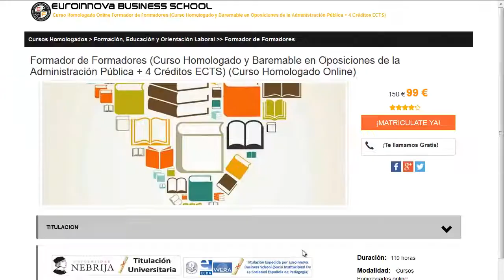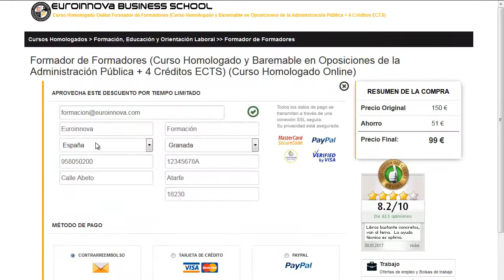LOGÍSTICA Y ALMACEN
Blog de Formación de Euroinnova:

LOGÍSTICA Y ALMACEN. Si quieres ver los grandes estudios para LOGÍSTICA Y ALMACEN tan solo tienes que ingresar en el Sitio web de Euroinnova y accederás de todos los cursos baremable para oposiciones.

Tan solo deberás de entrar en nuestra web buscar tu curso, master o postgrado y matricularte en el aquí puedes buscar tu curso o master

En nuestra web te facilita la más completa formación en LOGÍSTICA Y ALMACEN. No lo dejes más y haznos una visita, con la ayuda de nuestro buscador encontrarás a todos los posgrados de LOGÍSTICA Y ALMACEN.

En este video de LOGÍSTICA Y ALMACEN te ayudamos a matricularte así como, te contamos que debes hacer para apuntarte no lo dudes más y visítanos ¡No te arrepentirás de hacer tu formación con nosotros!.